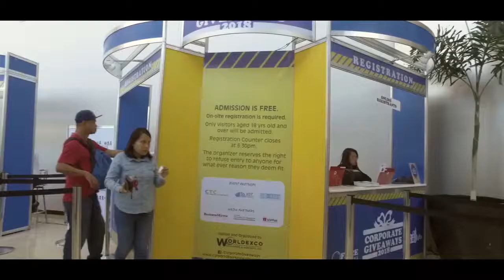Corporate Giveaways 2018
SMX Convention Center
The biggest Corporate Giveaways event all the leading brands all in one place!